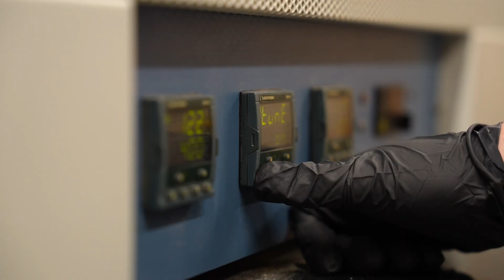Keegan Hommerding ’23 inspired by undergrad research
We caught up with some seniors to discuss their Clemson Experience and what they plan to do when they graduate. Learn more about the graduates in Clemson News